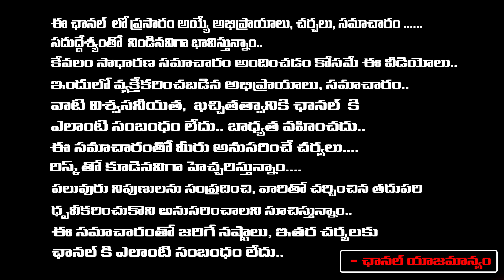Vikramadhitya about Dasara Navaratri Poojavidhanam | Day 9 | RedTv Subham